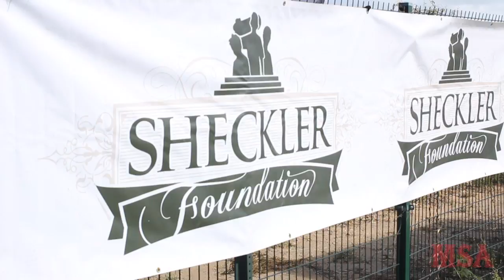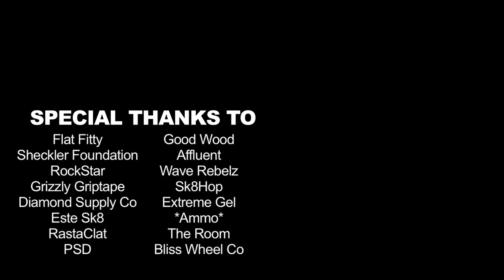3rd Annual Prince Of Puerto Rico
Our 3rd annual Prince of Puerto contest went off bigger and better than ever at the Ponce skate plaza. In hopes of continuing to grow the "pompeo" (the vibe) we added the "koki" division (juniors) symbolic to the islands tiny frog mascott. The crew had a fun run in the streets with a few tough breaks leading up to the event. Hope you enjoy the look into Manny Santiago's Dave Bachinsky Jordan Hoffart Jonny Hernandez Felix Arguelles and Diego Najera Trip leading up to POPR 3 see you next year!

Filmed By:
Spanish Mike
Elliott Vecchia
Arnaldo Rosario
Pedro Huck
Papo Films
Carlos Rodriguez
Orlando Colon

Edited By:
Spanish Mike

Follow him on Twitter @MannySlaysAll

Follow him on Instagram @MannySlaysAll

Follow him on Pheed @MannySlaysAll

Follow him on Instagram @goinghoff

Follow him on Twitter @goinghoff

Follow him on Pheed @goinghoff

Follow him on Instagram @Davebachinsky

Follow him on Twitter @Davebachinsky

Follow him on Pheed @Davebachinsky

Follow him on Instagram @Onefelix

Follow him on Twitter @Onefelix

Follow him on Pheed @Onefelix

Follow him on Instagram @jonny5skate

Follow him on Instagram @sdiegonajera

Follow him on Instagram @Ficorodz

Follow him on Instagram @yarielmelendez